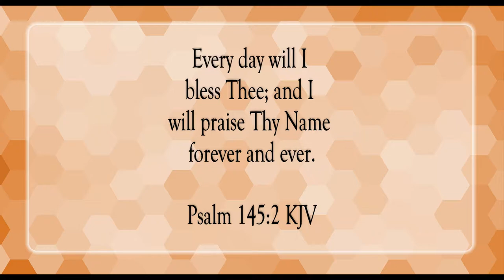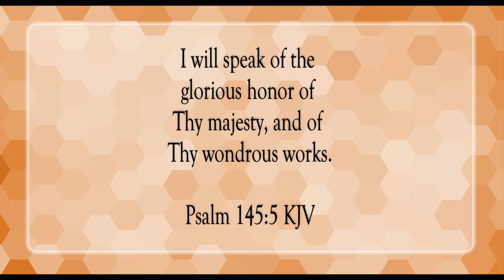Your Greatness Is Unsearchable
Scripture of the Day! Your greatness is unsearchable!

Caribetron by Quincas Moreira